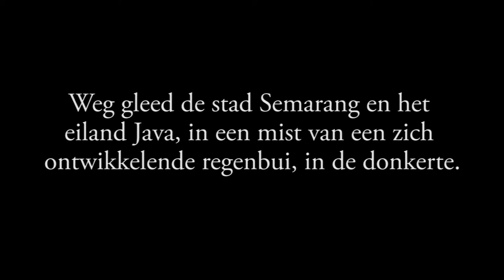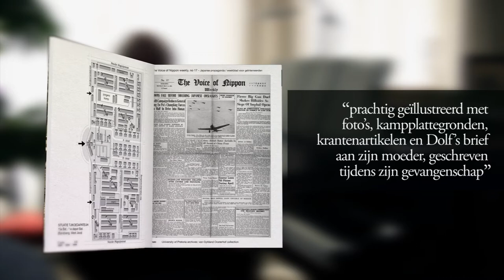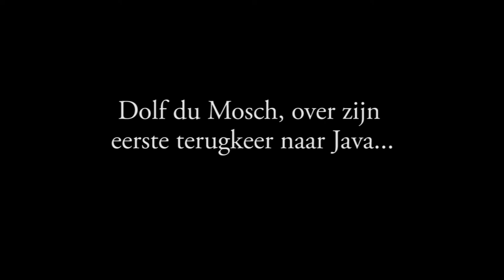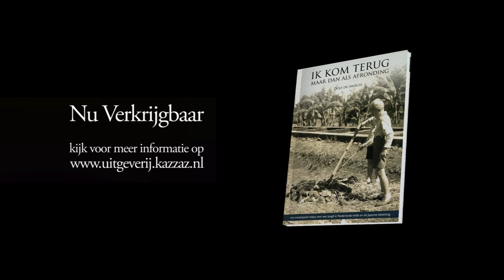Ik Kom Terug - Dolf du Mosch - Uitgeverij Kazzaz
Boektrailer: "Ik kom terug, maar dan als afronding"

Book trailer: "Ik kom terug, maar dan als afronding" (written in Dutch)